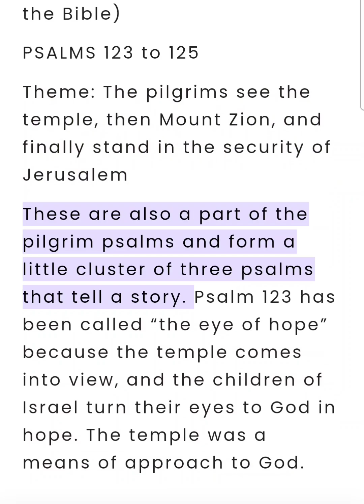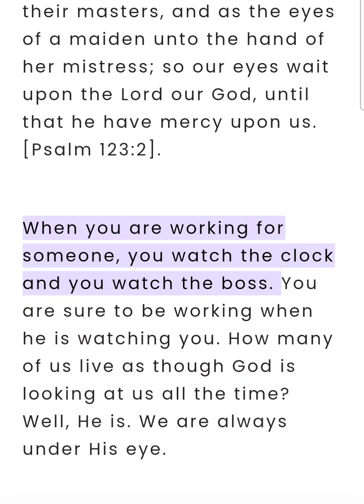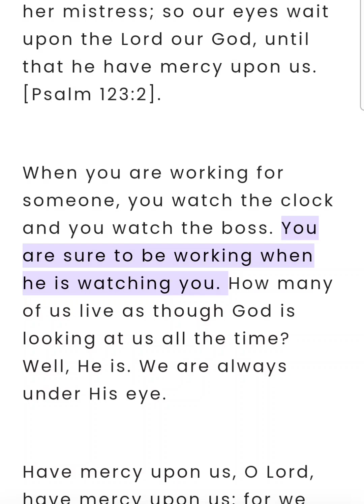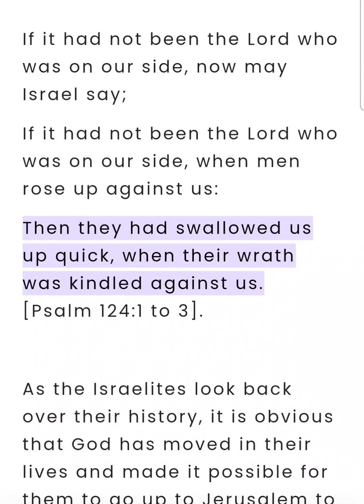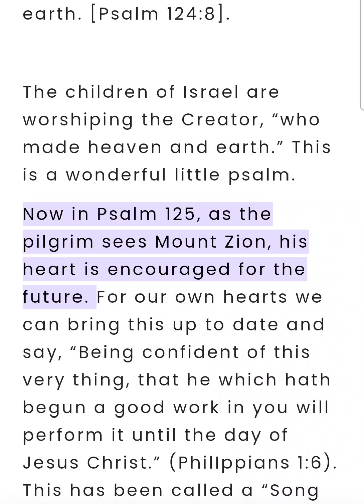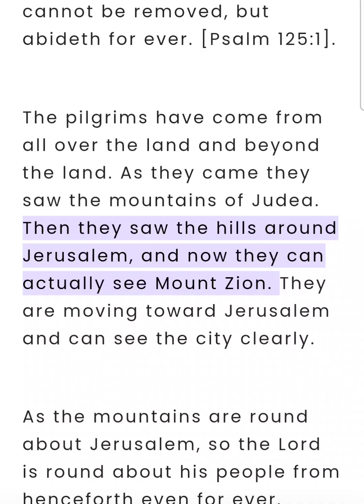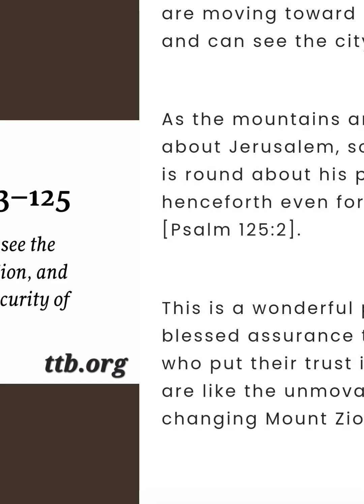Psalm Chapters 123-125 (Bible Study)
Psalm Chapters 123-125 (Bible Study) This is an audio-visual presentation of the material with real-time in-sync highlighting 📖 ✝️ Theme: The pilgrims see the temple, then Mount Zion, and finally stand in the security of Jerusalem